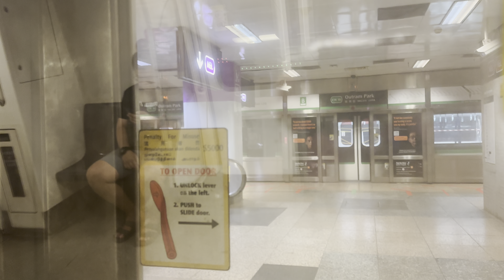[R151 Testing][SMRT] C151 (085/086) from Outram Park to Tanjong Pagar(1)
-Train Details
C151 (085/086) (Batch 2)
Build By: Kawasaki Heavy Industries & Tokyu Car Corporation
Year Build: 1988
Year Entered Service: 1988
Year Refurbished: 2008
Motor: GTO Chopper (Mitsubishi Electric)
TRN: 324

First time seeing an R151 train testing underground.